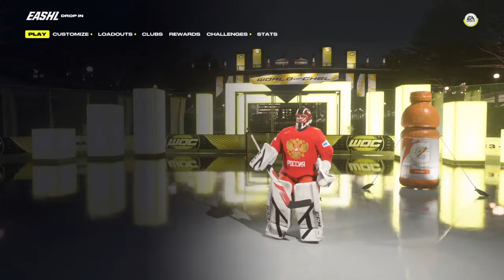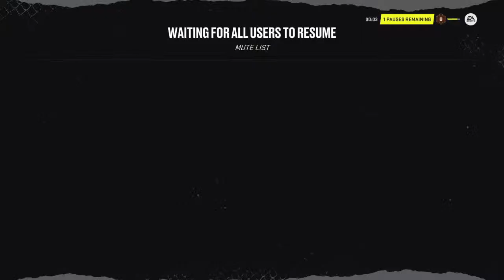First time on keyboard